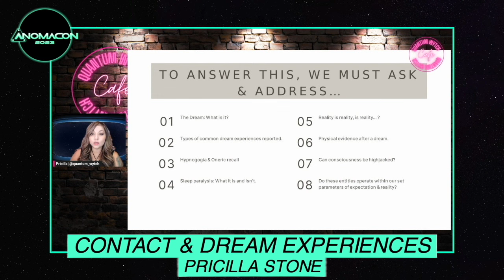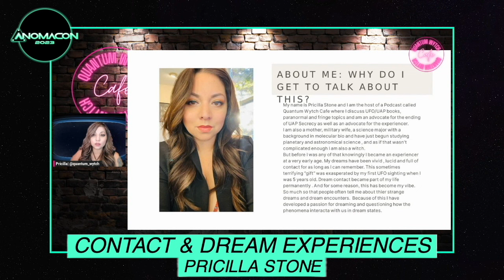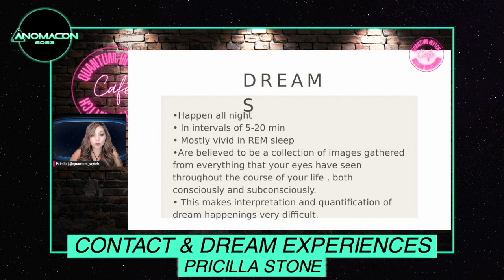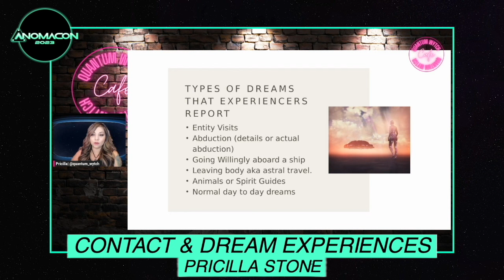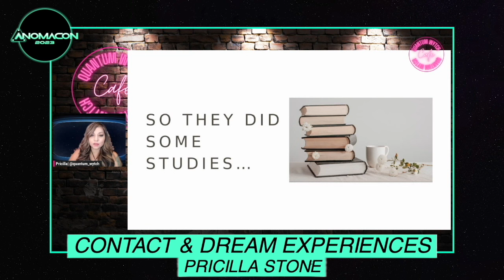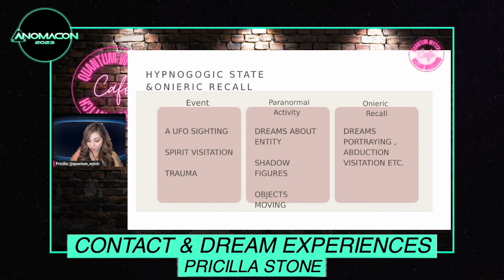Pricilla Stone | Contact and Dream Experiences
Summary: Dreams have always been a topic of interest for humans, and they can range from the very ordinary and realistic to the fantastic and surreal. We are told that dreams are stories and images that our minds create while we sleep, and they can be entertaining, fun, romantic, disturbing, and sometimes bizarre. In this presentation, we will explore the realm of dreams and the different types of dream contact. We will cover the following topics: The Dream, Types of Common Dreams, Hypnogogia and Oneiric Recall, Sleep Paralysis, Reality is Reality? Physical Evidence After a Dream, and so much more!

SOMEWHERE IN THE SKIES is part of the eOne podcast network